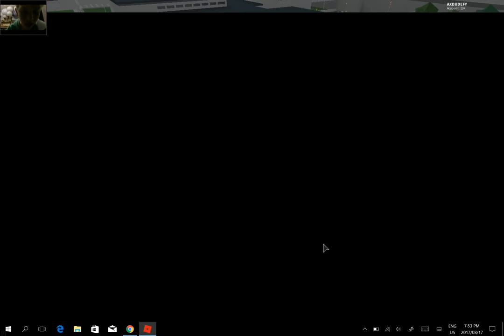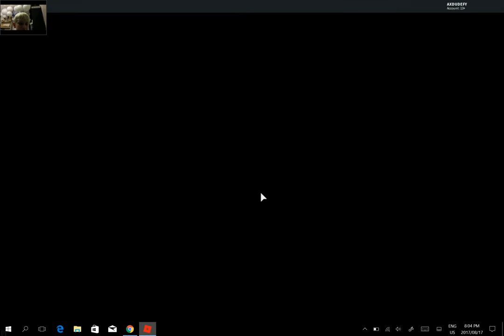OH YEAH I Roblox Prison Life